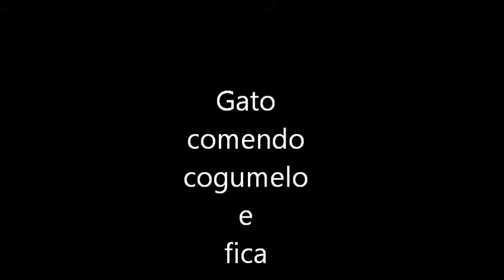Gato Diodão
Você já viu gato comer cogumelo?
Esse aí come e fica doidão.